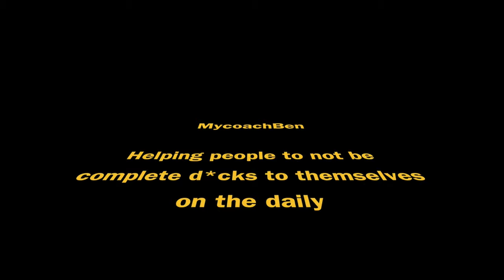Will Running kill your Gains? **how to avoid it**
This week I delve into why I am running more. What has changed now Vs then & how you can enjoy running without losing muscle.

You can also find me:

23